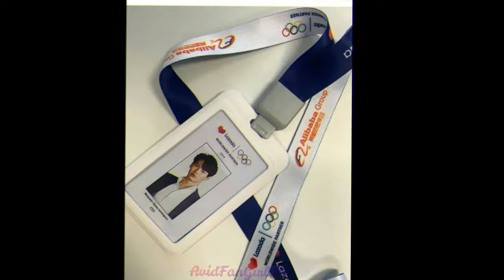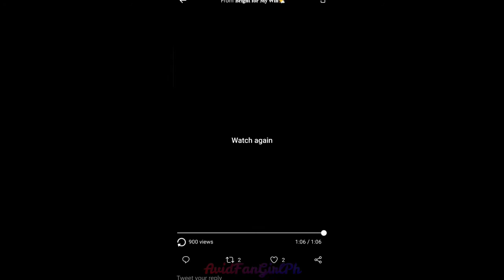[10-30-2020] BrightWinxLazadaTh 11.11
LazadaTh11.11xBrightWin